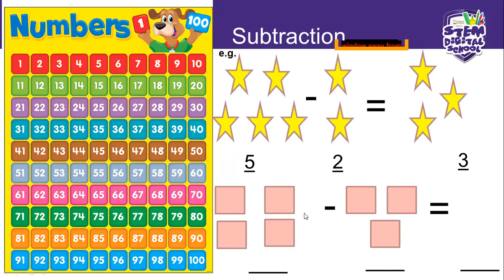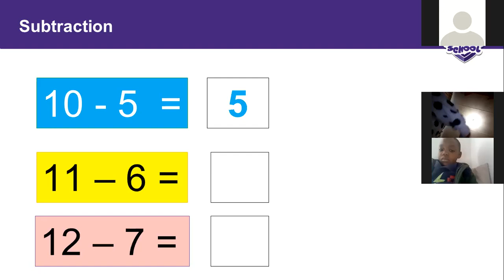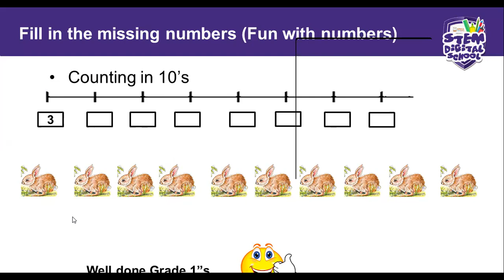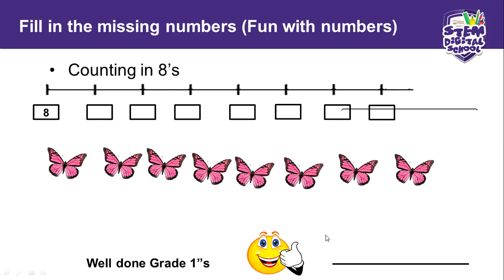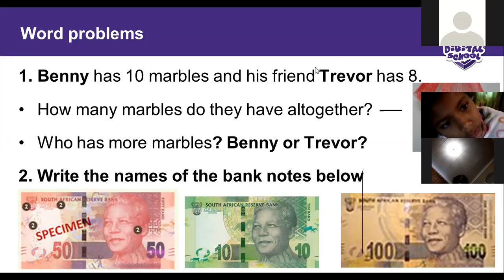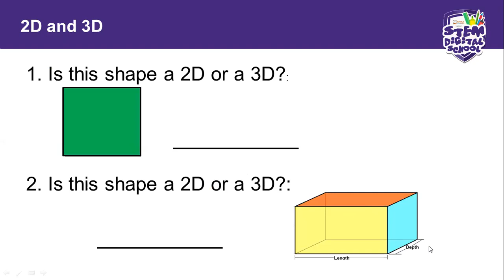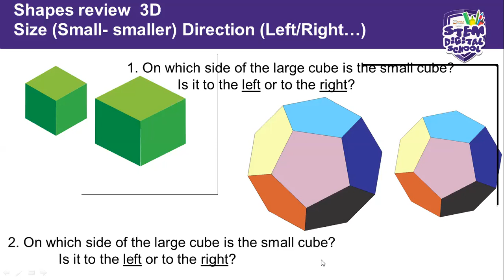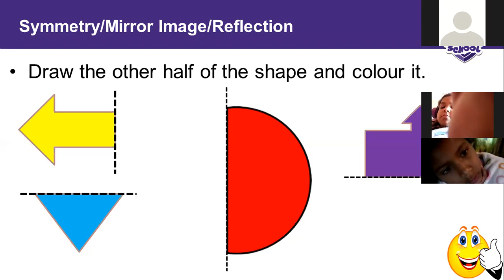Grade 1 - Maths | 17 July 2020 | Revision ( individual work )